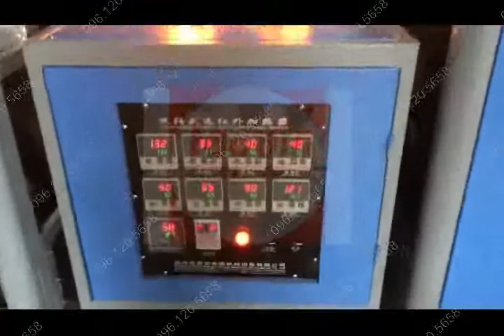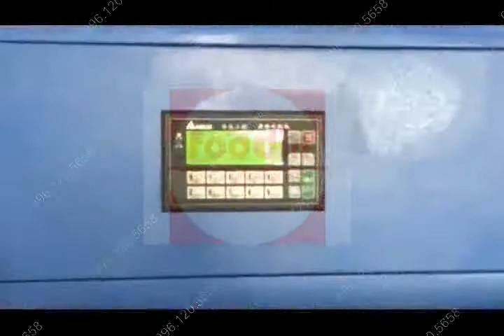Máy thổi chai pet, máy thổi chai nhựa, can nhựa LH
Máy thổi chai nhựa, chai pet bán tự động có thể làm chai pet, can nhựa khuôn theo yêu cầu của khách hàng